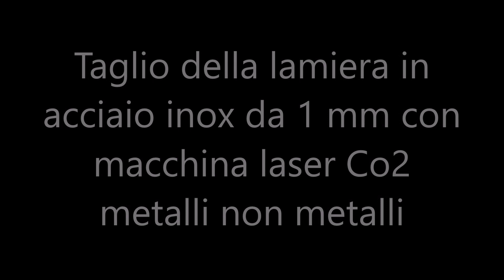Taglio laser lamiera inox - Macchine laser metalli